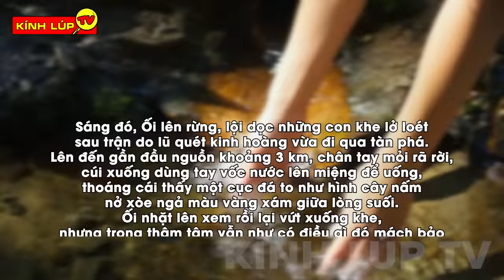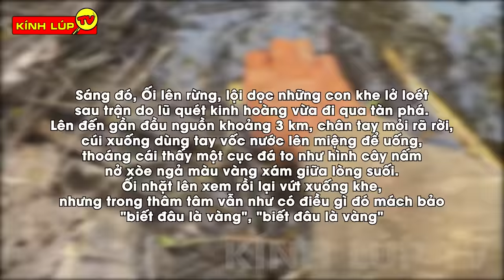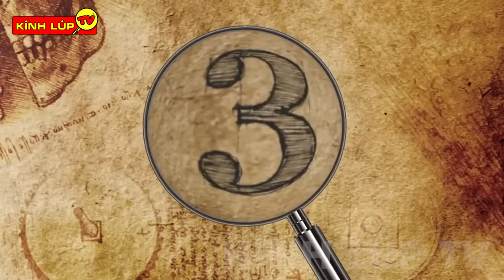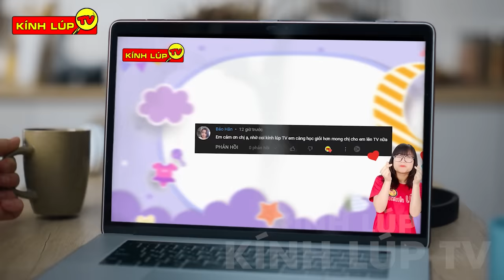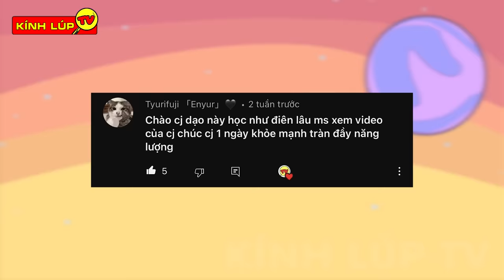🔥 8 Người May Mắn Nhất Hành Tinh Chỉ Nhặt Về Chơi Ai Ngờ Là Báu Vật I Kính Lúp TV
🔥Chào mừng các bạn đến với kênh KÍNH LÚP TV trong video ngày hôm nay chúng ta hãy cùng đến với: 8 Người May Mắn Nhất Hành Tinh Chỉ Nhặt Bừa Viên Đá Ai Ngờ Là Báu Vật
00:00 8 Người May Mắn Nhất Hành Tinh
00:40 Chiếc ấm chứa hàng chục nghìn đô la trong bãi rác
02:11 Hy hữu chuyện đi rẫy nhặt được cục vàng khổng lồ
04:00 Vô tình phát hiện báu vật tỷ đô trên bãi biển
06:06 Nhặt "cục than" ngoài sân, ai ngờ báu vật vũ trụ
07:35 Hộp quà bí ẩn trong thùng rác
09:04 Chuyện lạ viên đá xấu xí góc vườn bỗng thành báu vật tỷ đô sau 30 năm
10:18 Thực hư khúc gỗ bỏ trôi dạt trên bờ biển bỗng hóa báu vật sau khi được trục vớt
11:53 Cô gái vô tình nhặt được kim cương khi xem video tìm báu vật trên mạng